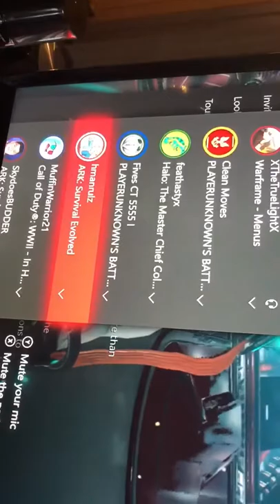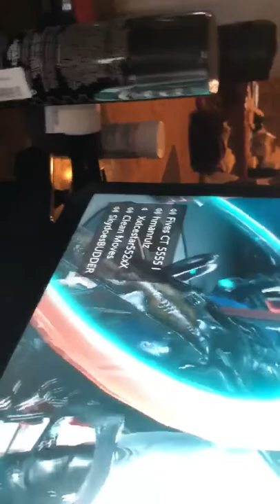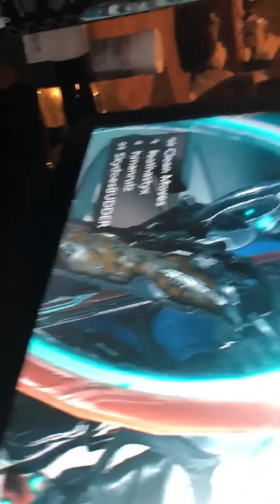MF exposed part 5